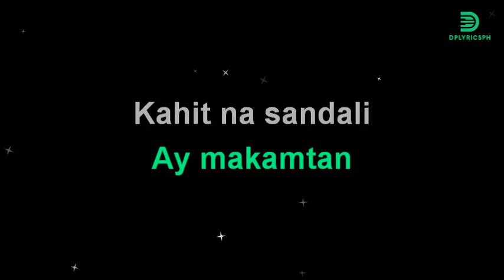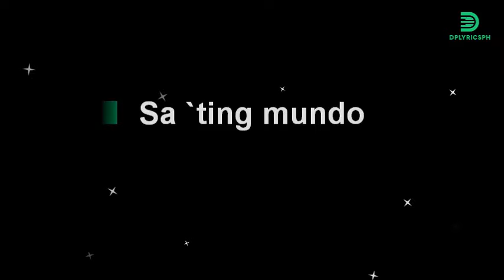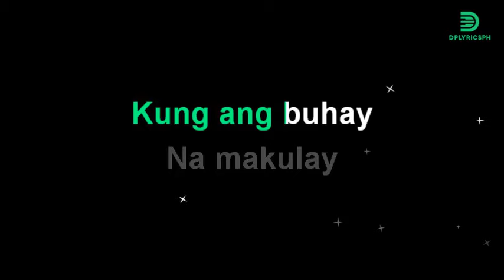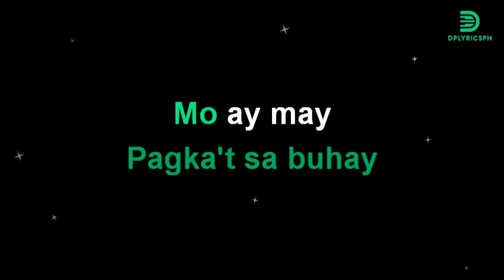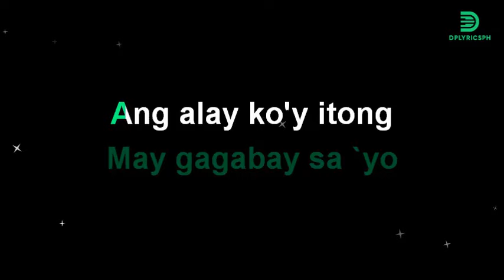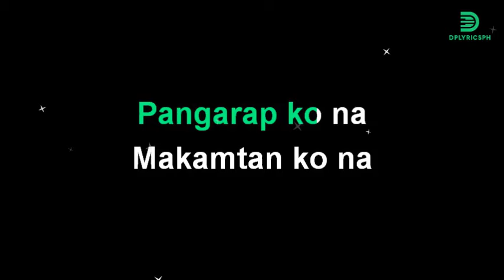Carol Banawa - Iingatan Ka (karaoke version)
Song:   Iingatan Ka
Popularized by :   Carol Banawa